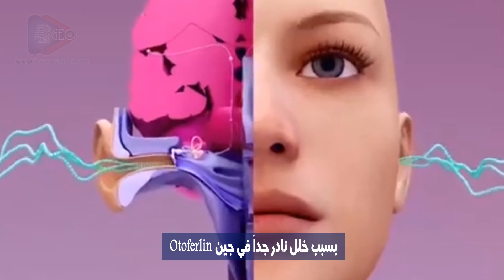صبي مغربي يستعيد السمع بعد 11 عامًا !؟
الفيديو يتحدث عن عصام دام، الصبي المغربي الذي استعاد السمع بعد 11 عامًا